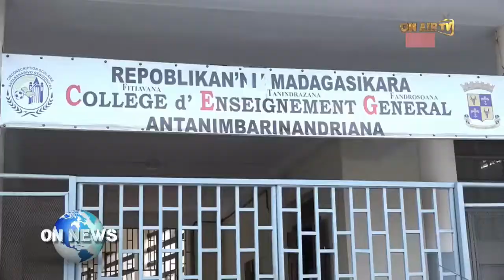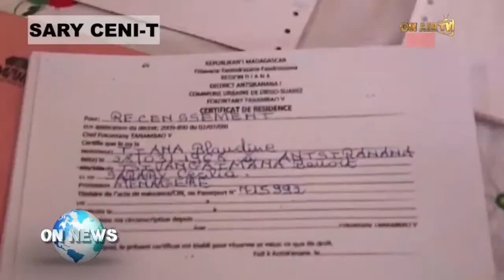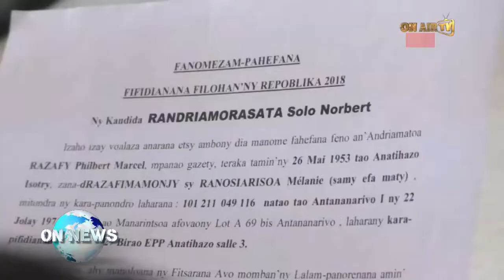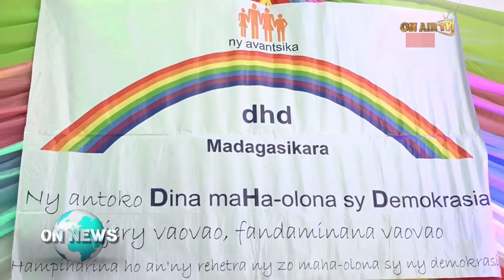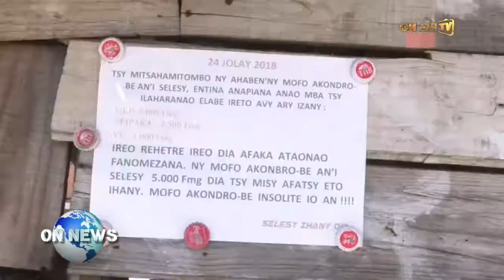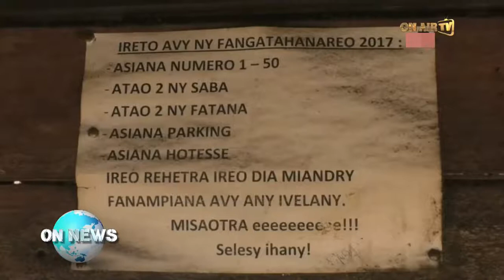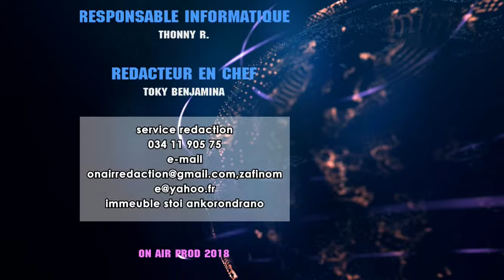journal 14 08 2018